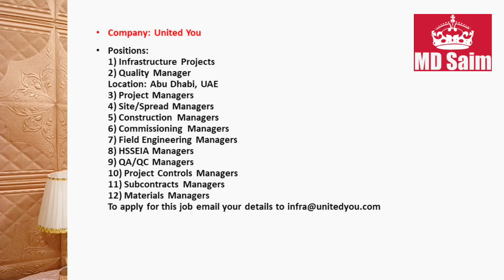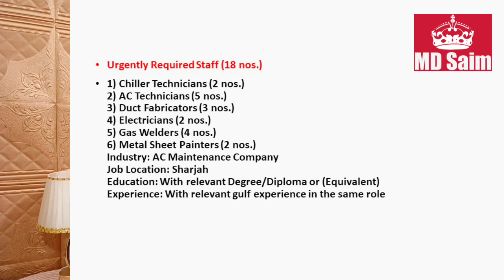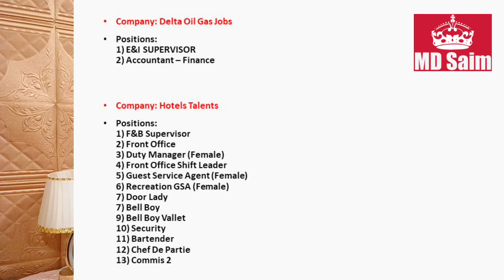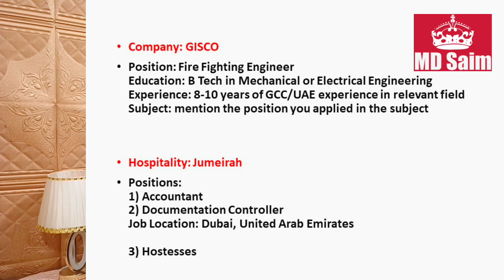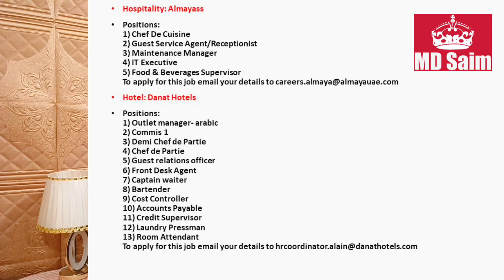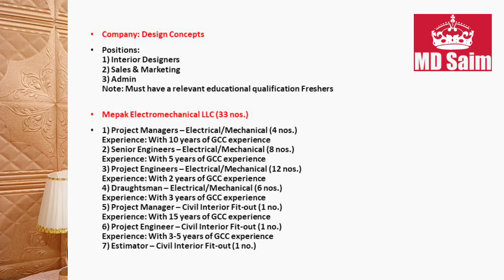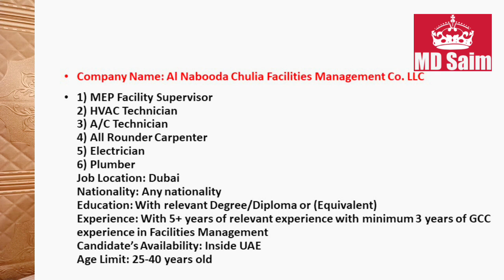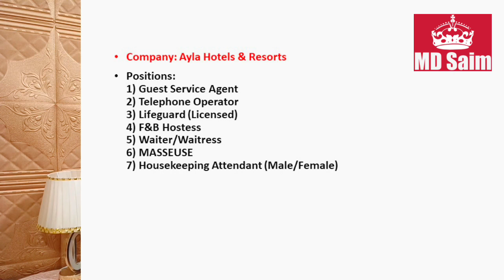Dubai Jobs For Indiana and All Nationalities - Jobs In Dubai 2023